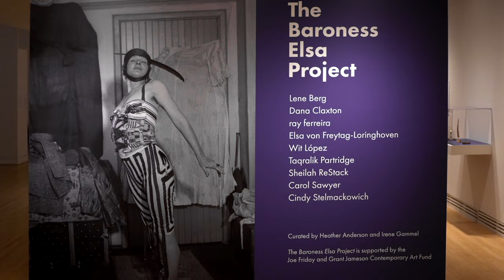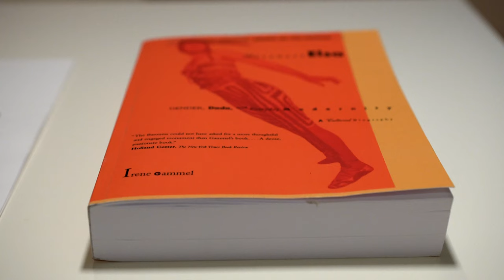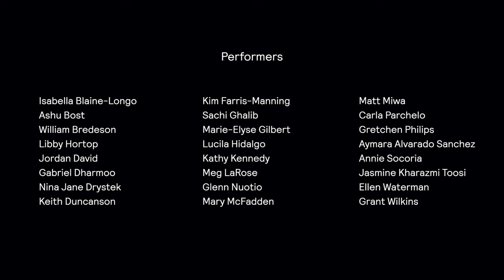Resonance 1 / Musicians respond to "The Baroness Elsa Project"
This video documents Resonance 1, a research and performance project led by Dr. Ellen Waterman, Helmut Kallmann Chair for Music in Canada at Carleton University.

Resonance 1 is an experimental, interdisciplinary project. Musicians used improvisation to co-create responses to "The Baroness Elsa Project," an exhibition curated by Heather Anderson and presented at Carleton University Art Gallery in the fall of 2021.

The project was supported by an Insight Development Grant from the Social Sciences and Humanities Research Council and a Public Outreach Grant from the Arts Across Canada program of the Canada Council for the Arts.

Thank you to Ellen Waterman, Gabriel Dharmoo, Kathy Kennedy, Glenn Nuotio and all the musicians who participated in Resonance 1! We also thank Music, Sound, and Society in Canada, Qu’ART - Ottawa Queer Arts Collective, Tone Cluster - quite a queer choir and Carleton Dominion-Chalmers Centre.

This video was produced with the generous support of Carleton University, Canada Council for the Arts, Ontario Arts Council and the Reesa Greenberg Digital Initiatives Fund.

A SHE Films video by Susannah Heath-Eves
Sound recording and mixing by Shane Mendonsa

Carleton University Art Gallery, 2022